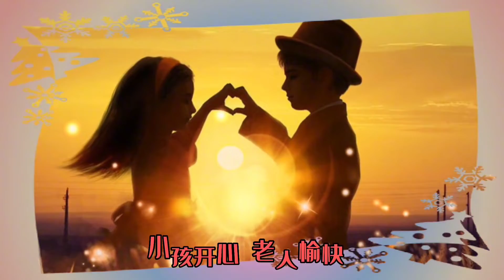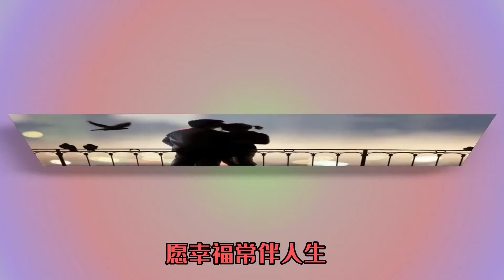口琴音画欣赏《幸福年》，用音乐完美人生，用口琴表达幸福